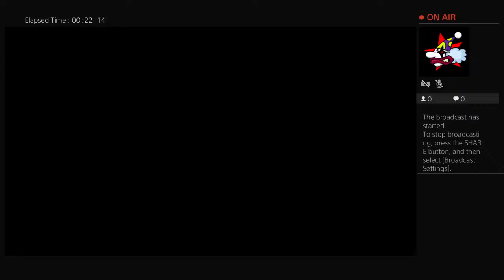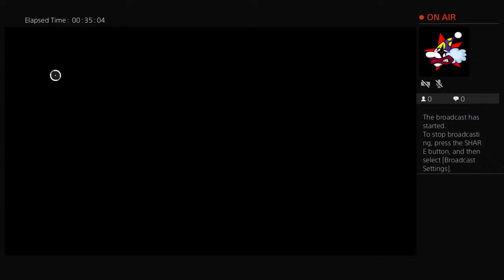J Ellis APEX